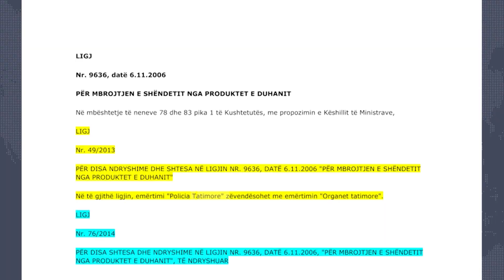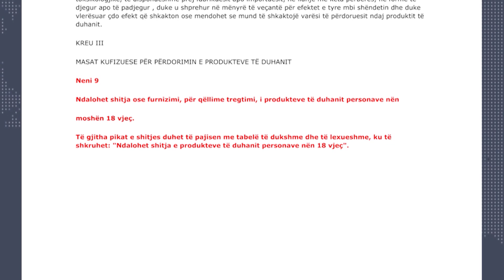Duhanpirja elektronike në sitë - Nis fushata informuese dhe kontrolluese ndaj shkelësve